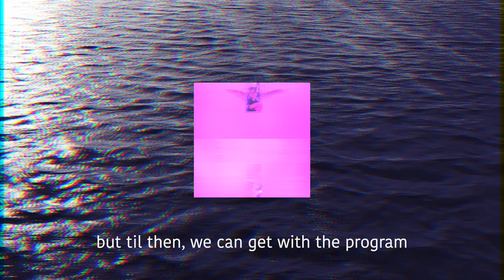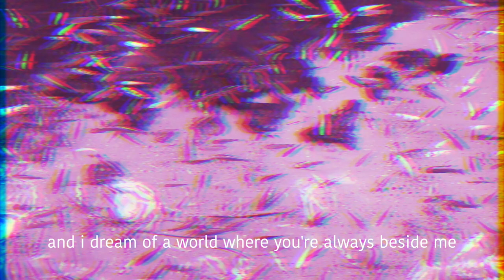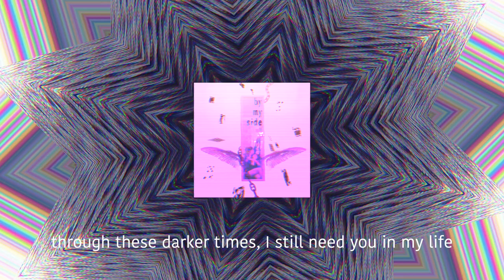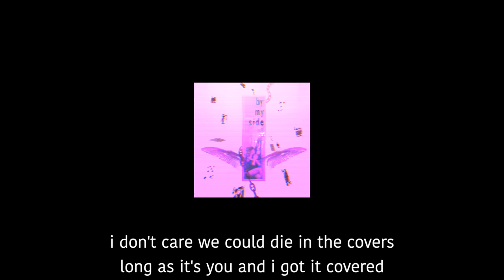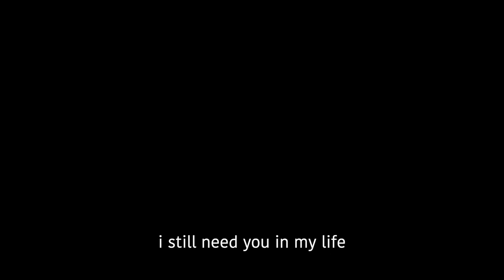by my side [Official Music Video] (IE GOD)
hope you guys enjoy this new song!! track 11 on the new album :)
dropping songs at an unholy rate this spring ;)
My 3rd (12 track) album IE GOD will come out this Spring!!! I'm really excited for you all to hear it.